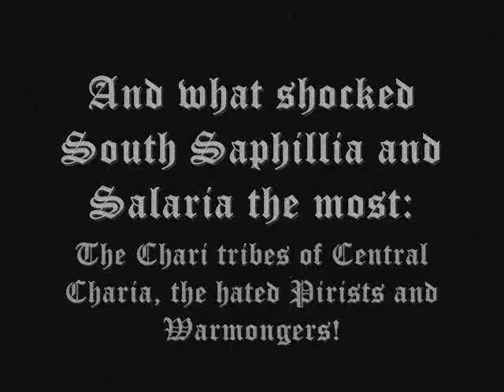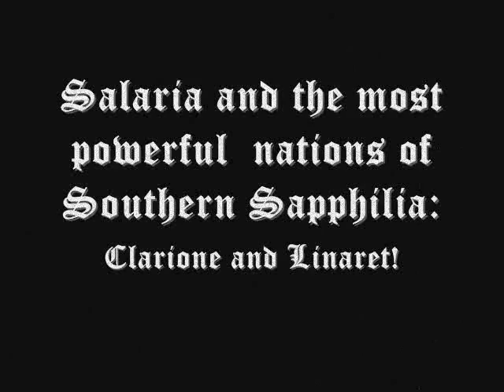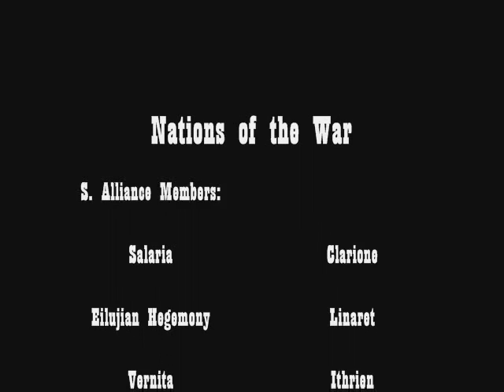The Great Salari-Norric war: The opening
The Great war, an opening peice.